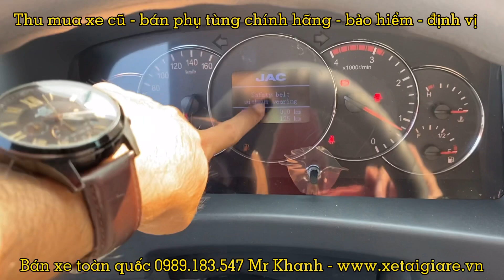Giới Thiệu Xe Tải JAC N800 8T4 Thùng 7m6 | Xe Tải JAC 8 Tấn Thùng 7m6 N800 JAC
Giới thiệu xe tải JAC N800 thùng kín + Thùng mui bạt sản phẩm mới 2021.
Những điểm nổi trội của dòng JAC N800 cabin đầu vuông mới 2021 :
-Được xuất khẩu trên 75 Quốc gia.
-2000 khách hàng tin dùng
-Cabin vuông rộng rãi , nội thất cao cấp , thiết kế hiện đại
-Động cơ Cummins của Mỹ tiên tiến , mạnh mẽ bền bỉ , tiết kiệm nhiên liệu.
-Chessi thân xe chắc khỏe , khả năng chịu tải tốt.
-Đặc biệt thùng hàng siêu to khủng lồ với sức chứa gần 38 khối.
-Dòng xe tải JAC N800 được thử nghiệm nghiêm ngặt theo tiêu chuẩn Quốc tế , đảm bảo chất lượng sản phẩm an toàn khi đưa ra thị trường.
Thông số kỹ thuật xe tải JAC N800
-Tải trọng : 8.35 tấn
-Tổng tải : 14 tấn
-kích thước thùng hàng : Dài 7m6 Rộng 2m28 Cao 2m2
-Động cơ : Cummins Mỹ
-Công suất : 125/2600( kw/rpm)
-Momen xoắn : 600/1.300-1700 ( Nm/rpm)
Thời gian bảo hành : 5 năm hoặc 150.000km
Giá bán xe tải jac n800 thùng kín inox: 735Tr ( Niêm Yết toàn quốc)
Giá bán xe tải jac n800 thùng mui bạt : 727Tr ( Niêm yết toàn quốc)
Ngân hàng hỗ trợ vay : 530 Triệu
Trả trước : 200 Tr nhận xe ngay
Đặc biệt khi quý khách đặt xe và mua xe bên cty chúng tôi. quý khách nhận được nhiều phần quà ưu đãi.
- Tặng 50 Lít Dầu
- Tặng bao vô lăng
- Tặng lót sàn
- Tặng phù hiệu vận tải
- Hỗ trợ giao xe tận nhà
- Hỗ trợ tư vấn vay ngân hàng
- Hỗ trợ xem xe và chọn lựa xe theo ý muốn của khách hàng.
KHANH XE TẢI sẽ cập nhật những thông tin và giới thiệu những dòng xe tải,xe bồn, xe ben, xe chuyên dùng, xe ép rác...v.v. cách kiểm tra xe, mua xe sao cho chất lượng nhất.

Zalo : 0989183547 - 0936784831 Khanh Xe Tải